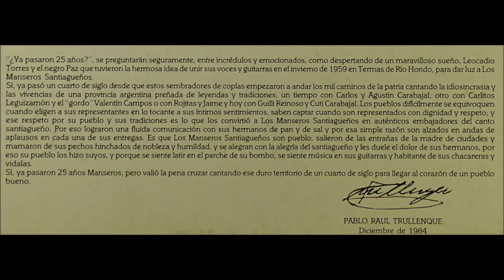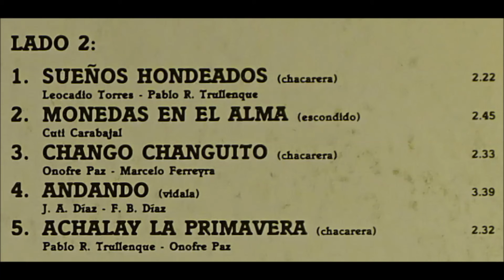Los Manseros Santiagueños: 02. Serenata a Santiago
De LP en vinilo del 1984  "Bodas de plata" digitalizado y restaurado